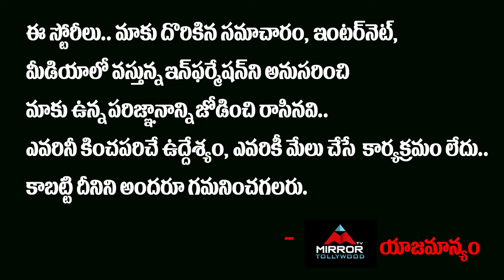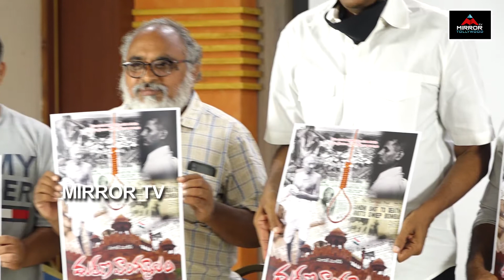Director & Producer Tammreddy Bharadwaja Speech In Maranavagmulam Poster Launch| Mirror TV Tollywood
Director & Producer Tammreddy Bharadwaja Speech In Maranavagmulam Poster Launch

గాడ్సే గాంధీని
ఎందుకు చంపాడు..?
దర్శకనిర్మాత భరద్వాజ విశ్లేషణ

మరణవాగ్మూలం పోస్టర్ లాంచ్